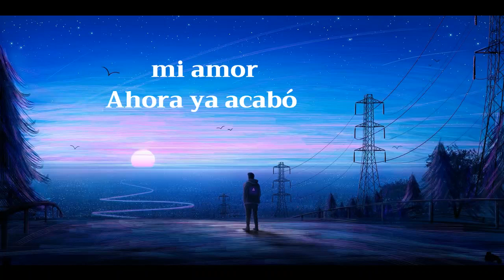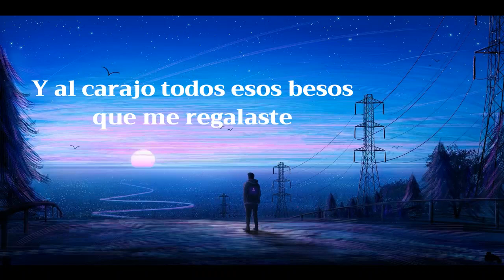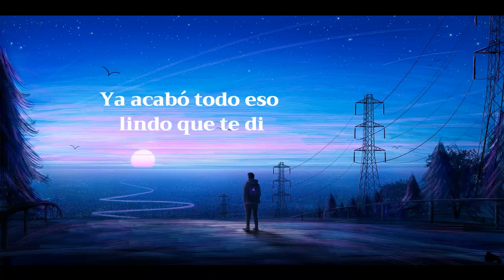Marca MP – Ya Acabo Letra